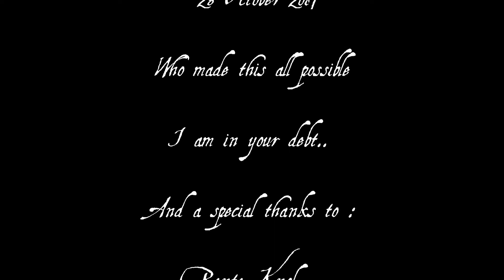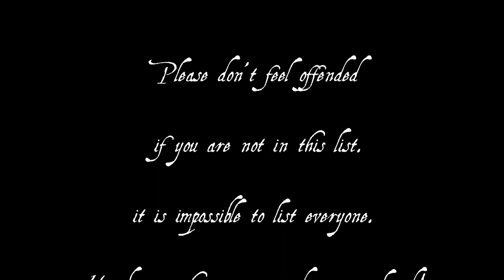Silencio!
Another Smiling Pumpkin fan video